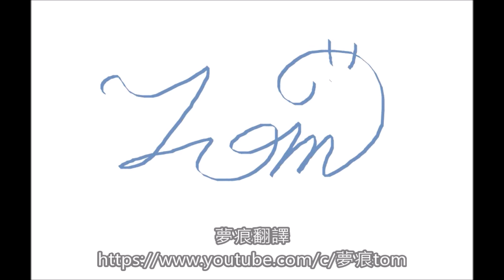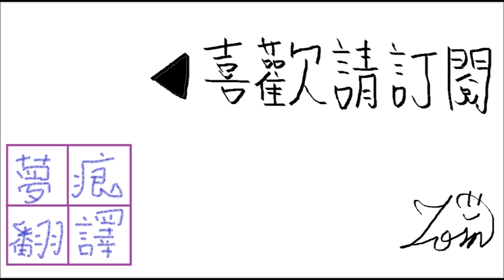偵探事務所 1-24 犯人就是你喵(上)